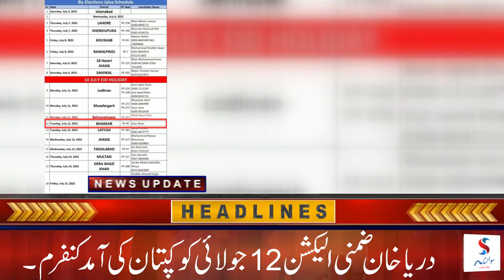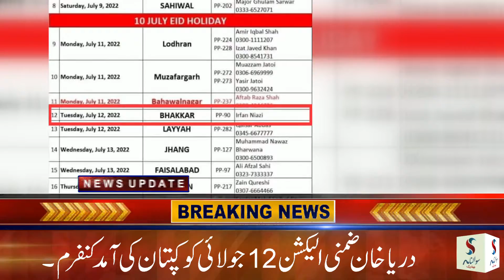Sawalnama Headline | Sawalnama Network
سوالنامہ ہیڈ لائنز ۔۔۔04/07/2022